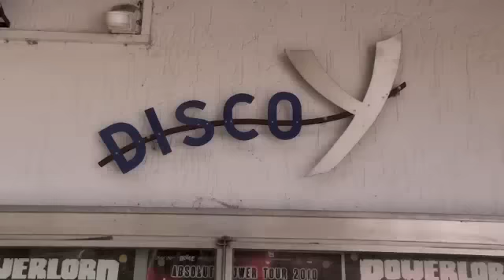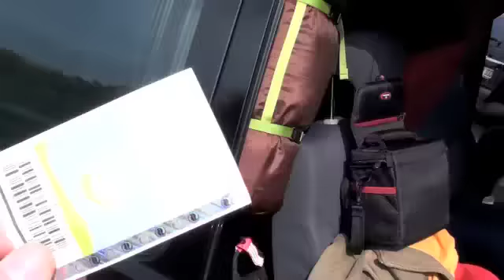KomaH - "Absolute Power Tour 2010" - Part 1